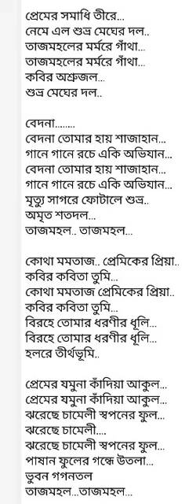প্রেমের সমাধি তীরে নেমে এল শুভ্র মেঘের দল